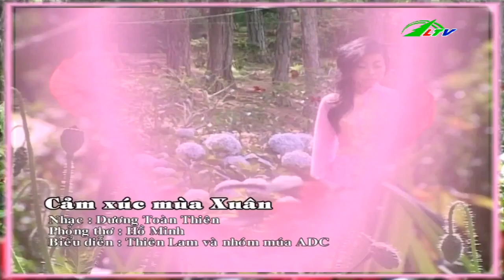Cảm Xúc Mùa Xuân | Ca Nhạc | Lâm Đồng TV